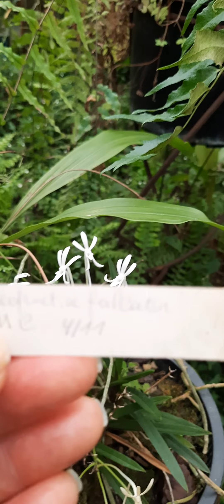🇧🇷Vandas e orquideas maravilhosa 😃vidéo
Oi, amigos, este foi um passion no orquidario n'a Belgica. este orquidario e fantastico. espero que voces goste.